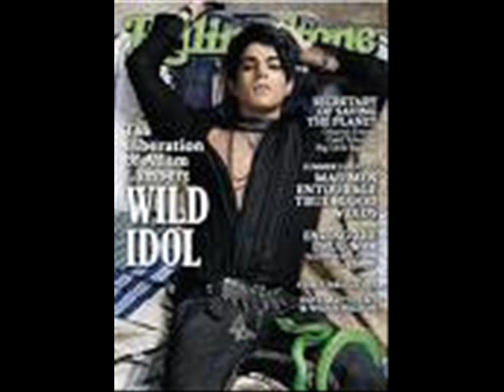adam lambert ADAMGASM